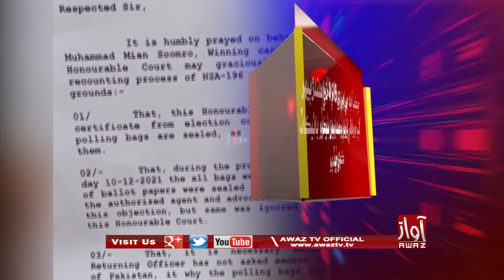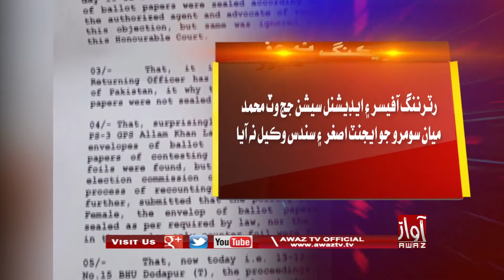Jecobabad Je NA 196 Te Halandar Beehar Ganap Jo Wafaaqi Wazeer Mohammad Mian Soomro Paran Boycott